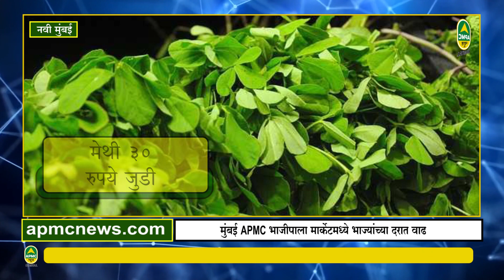मुंबई Apmc भाजीपाला होलसेल मार्केटमध्ये आजचे आवक आणि दर 18/09/2023 | Apmc News